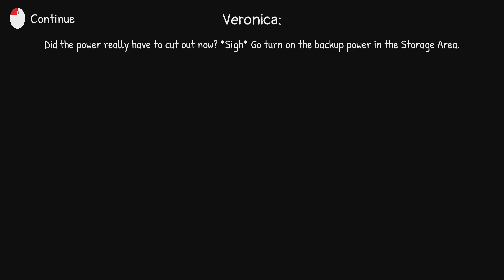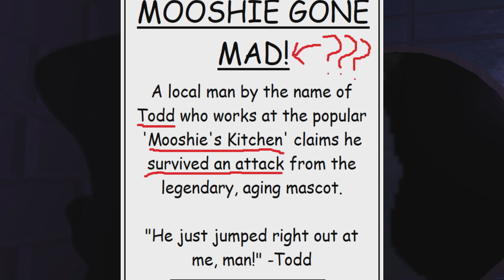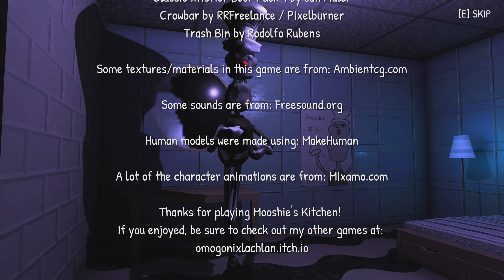Mooshie's Kitchen - Indy Game - No Commentary - Lets play / Walkthrough (1440p) (HD)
Mooshie's Kitchen is a short indy game created by: Lachlan Shelton.